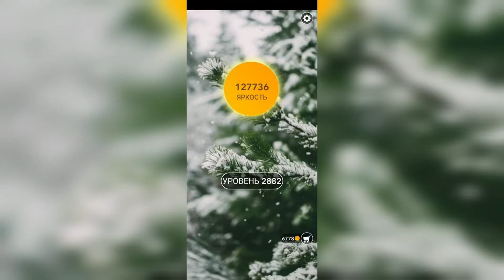Word / Слово Крест: Поиск русского кроссворда / Уровень 2882